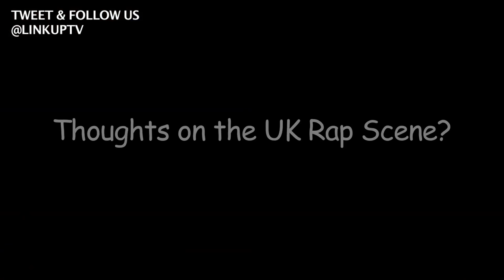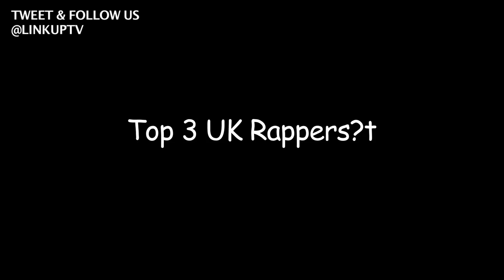YOUNG SPRAY TALKS "INTERNET GANGSTERS", TOP 3 UK RAPPERS + MORE [@Young_Spray] | Link Up TV